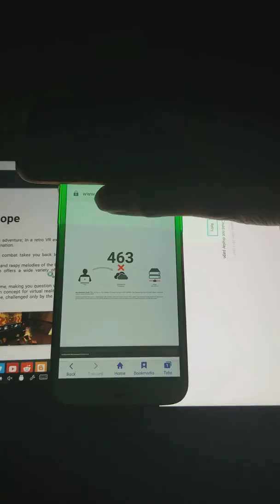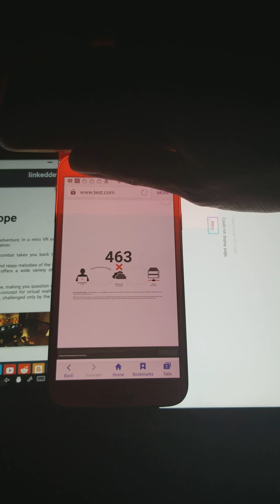How "true tone" worked before apple $invented$ it. Galaxy S5 when this was called a "defect"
Galaxies has amoled displays with no white back light which means just like speakers are a reversal of the sound recorded by a cross array to simulate our ears, so when the recording is blasted at say 2 very evenly resonant "boxes" or "panels" these for lack of better words "speakers". Probably one of the dumbest names we ever settled on other than "car". And when you kill someone it's called vehicular man slaughter... Not car'ash homicide.

But a display is also called a screen which is fine, typically naming something after what it is versus what it does is pretty standard.

Well for years before apple came out with "with true tone" we demonstrated how the inconsistent whites issue was a fabricated myth that is and I can't stress this enough, exactly as mentally inept as accusing the sun or "inconsistent whites" because it begins to go warm with yellow orange amber and pink hues.

We can explained at the time that it went from a "blue tint issue" to a inconsistent whites issue to a "pink tint issue" due to how amoled doesn't have a back light and what is white is dynamically generated directly by a display that doesn't only NOT have a back light you can pretend is consistent, but it doesn't even have subpixels you can blame, but a spread referred or as a matrix, in this case a PenTile Matrix that like with modern camera sensors, are designed with no specific clusters of pixels or any artificial grid you'd call a pixel with subpixels. I. E. The weirdly consensus and aggressive "misunderstanding" of accusations would shift like the so called back light according to whatever would contrast the most to draw attention.

This like the way sound is reconstructed without the need for literally every sound source in its place, but so long as the sum of what's heard by the listener is as much like the recording as possible by behaving as if the cross mic array were blasting what was recorded into the 2 "speakers" that would then resonate in sympathy but was designed to disperse the resonance so the rest of the room would resonate similarly to if the original sonic performance in the same sound space would resonate the same way I. E. In a live setting with just a guitarist drummer and singer, they're all sound sources and not resonators or "speakers" so they cast sound through the air which resonates but also resonates the walls of the entire space so that the sum what you hear anywhere is a 3D soundscape.

Likewise a camera records video or snaps a picture through a lens which flattens a 3D space into a 2D panel. That panel has pixels that take in light each resonates wavelengths where the amplitude is shade and the surface of the sensor has pixels that "resonates" whatever light it's exposed to. Light and acoustics are very similar. You can lense sound by cupping your hands, you can lense light with anything glossy and cupping the light. White noise is the entire frequency range and you can hear it when under a water fall, or even listening very closely to a very strong water faucet. White noise can vary in intensify to sound like it's water going through a turbine, or it can be played at a whisper. White likewise is not a color but all frequencies summed and average. Right now you are likely standing under warm lighting because before the electronic displays blue lighting was rare so rare what we call a blue sky isnt even blue, it's just the shadow of the warm orange sun after high noon since the opposite of orange is blue. That's why we have the concept of black being so black it's blue or white being do white it's blue ancient cultures didn't even have a word for blue like the helenic cultures. The entire illiad is a whole sea voyage plot yet blue doesn't appear once. Blue is a shade of white when it's contrasted against warmth. And likewise amber or pink is a shade of white that's contrasted against blue, like if you were under bluish industrial lighting because your boss hates you and knows blue light causes eye strain and stress since in nature it never really happens. All lighting from the day we hacked fire from spamming a stick to the most common indoor lighting is warm or amber or pink since we for some reason consider pink and baby blue opposites.

Back light based displays would go from a high energy blue state and then turn more pink as they age. Blue blocker lenses are meant to help filter out needless blue light.

The only reason why displays ever had a blue tint was due to this, and due to how red was very hard to render evenly through the same filtered backlight. Once displays became like cameras and could dynamically adjust its white balance just like a camera does, of course it will.

Thats why we demonstrated the "issues" were completely fabricated and Apple too will invent a dynamic white balance 5+ years before Apple did.

Another point for people vs corporations. How many times do we have to put innovate corporations more?